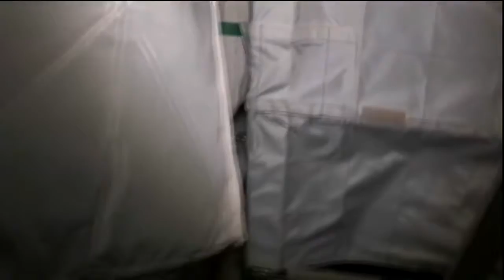STS-135 Daily Mission Recap - Flight Day 9